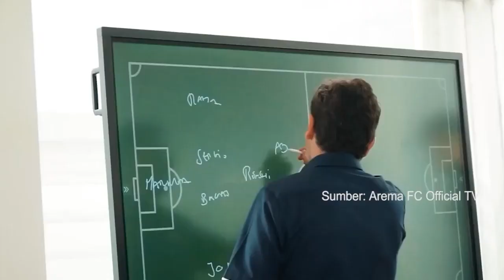Semifinal Piala Presiden 2022 PSIS Vs Arema FC: Pertahanan Singo Edan Dibilang Mengkhawatirkan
TRIBUN-VIDEO.COM - Jelang laga melawan PSIS Semarang dalam semifinal Piala Presiden 2022 di Stadion Jatidiri, Semarang, Arema FC ditimpa kabar kurang sedap.

Pasalnya, dua pemain di sektor pertahanan yakni Johan Alfarizi dan Rendika Rama mengalami cedera.

Kondisi ini pun dinilai cukup mengkhawatirkan bagi tim Singo Edan.

Namun sebaliknya, hal tersebut membawa angin segar bagi tuan rumah yang berpeluang panen gol.

Terkait hal ini, pelatih PSIS Semarang Sergio Alexandre dapat memerintahkan penyerang cepat Laskar Mahesa Jenar.

Keberadaan Wawan Febrianto dan Taisei Marukawa dinilai bisa untuk memborbardir pertahanan Arema.

Permainan keduanya juga dapat membantu suplay bola untuk Carlos Fortes.

Sejauh ini dalam Piala Presiden 2022, trio tersebut telah menciptakan tujuh gol dan enam assist.

Menghadapi ketiga pemain tesebut, pelatih Arema FC Eduardo Almeida harus punya strategi jitu.

Apabila gagal, maka PSIS berpeluang pesta gol di gawang Arema seperti yang dialami oleh PSS dan Persita Tangerang.

(Tribun-Video.com)